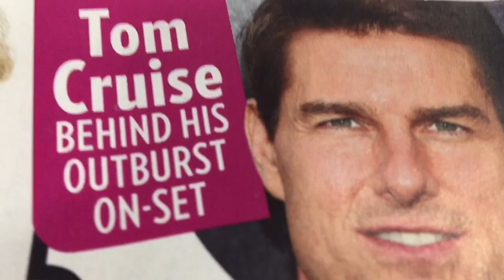Friday, February 25th, 2022 — Threadbare Beyond All Normal Usage